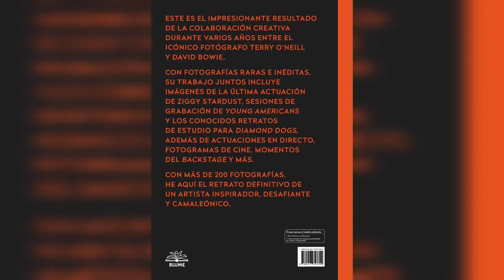Libro "Bowie. La Colección Definitiva con imágenes Inéditas" de Terence Patrick O'Neill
Disponible en Muki Records: Libro "Bowie. La Colección Definitiva con imágenes Inéditas" de Terence Patrick O'Neill. 340 páginas.
Este es el impresionante resultado de la colaboración creativa durante varios años entre el icónico fotógrafo Terry O’Neill y David Bowie.
Con fotografías raras e inéditas, su trabajo juntos incluye imágenes de la última actuación de Ziggy Stardust, sesiones de grabación de Young Americans y los conocidos retratos de estudio para Diamond Dogs, además de actuaciones en directo, fotogramas de cine, momentos del backstage y más.
Con más de 200 fotografías, he aquí el retrato definitivo de un artista inspirador, desafiante y camaleónico.